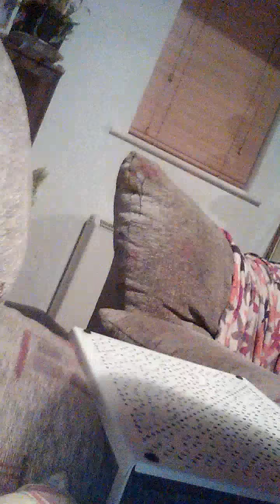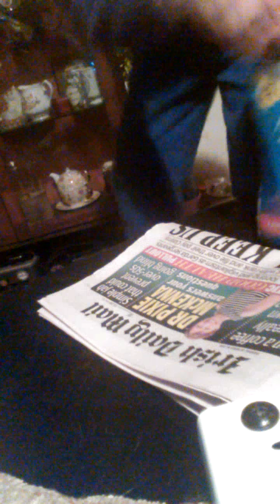22 October 2016